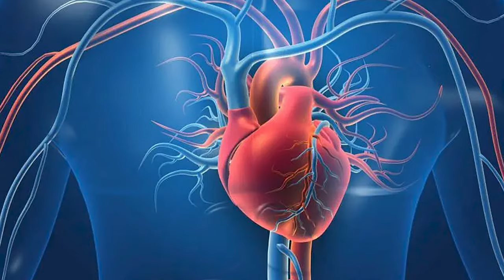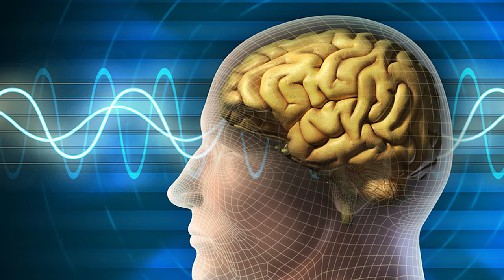10 Remarkable Changes You Experience by Eating Sweet Potatoes Daily!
10 Remarkable Changes You Experience by Eating Sweet Potatoes Daily!
Eating sweet potatoes every day can have various positive effects on your health due to their rich nutritional profile. Here are some potential outcomes when you incorporate sweet potatoes into your daily diet...